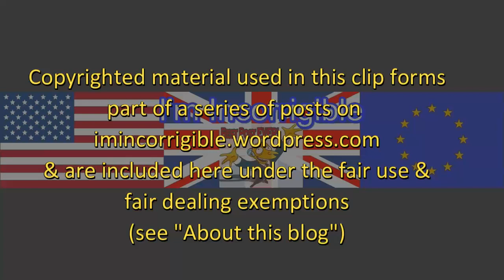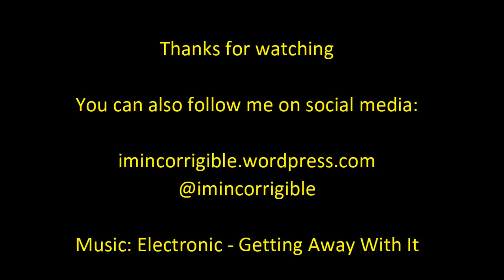Red red whine: UB40 support Corbyn and the PLP force through elections for shadow cabinet